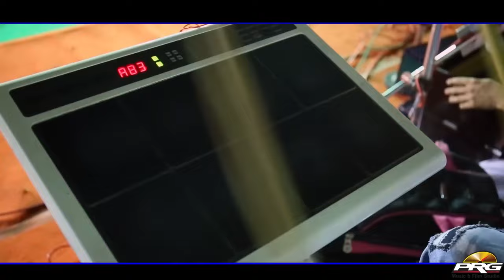Champe Khan की आवाज़ में मारवाड़ी भजन - भोमियाजी जनमिया जनमिया | Bomiya Janmiya | Live Bhajan 2024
⇨Song : Bomiya Janmiya Janmiya
⇨Album : Nat Basti Masuriya Live
⇨Singer : Champe Khan
⇨Music Lable : PRG Music and Films Studio
⇨Category : Devotional
⇨Director : Sajjan Singh Gehlot